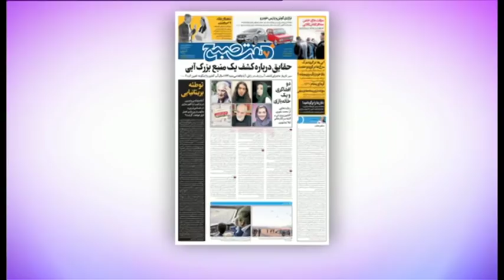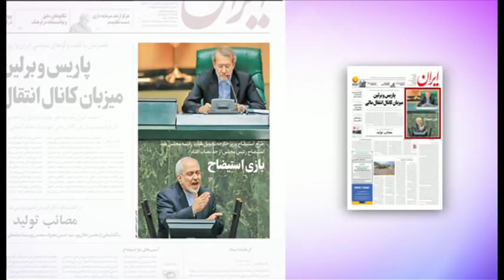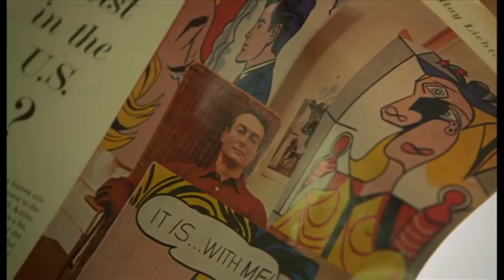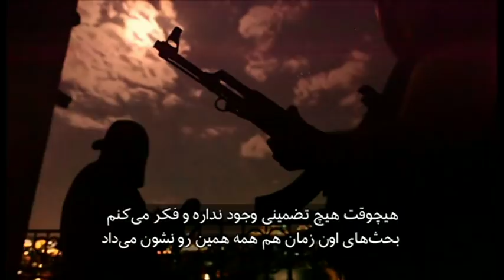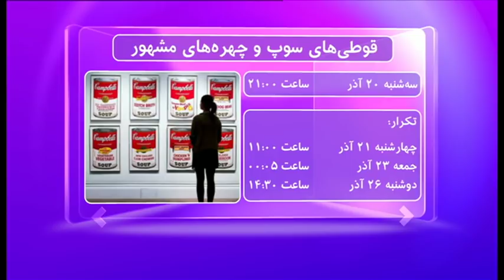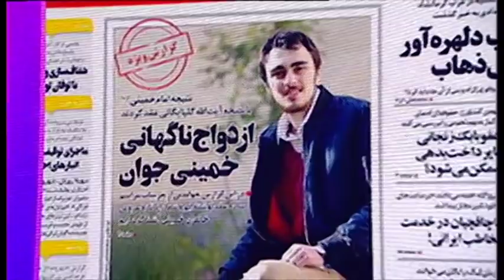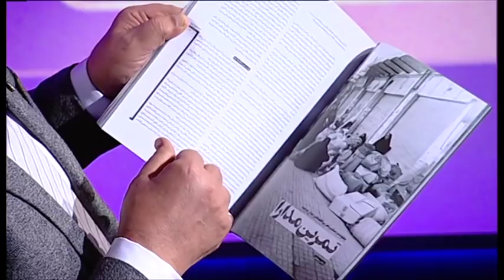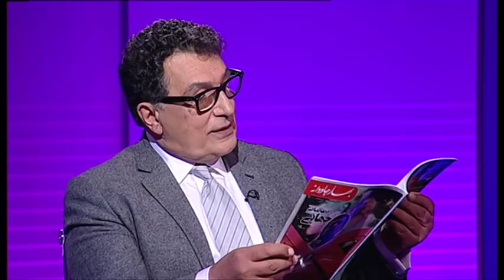مرور مطبوعات هفته - برنامه جمعه ۹ آذر۱۳۹۷